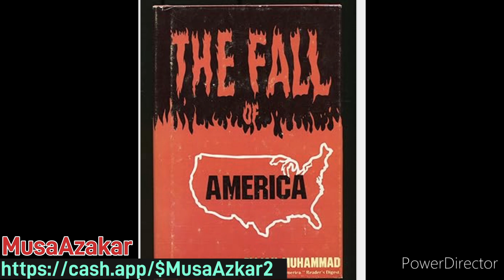Paul Pierce Makes His Prediction For Tonight's Finals Game. He Also Helping Undisputed.. 4Real